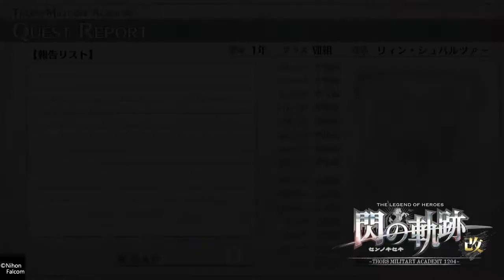英雄伝説 閃の軌跡Ⅰ その96(実況無し）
夜の公園でミスティさんとキャッキャッウフフ。

マラソン出来る限り頑張ります。
久し振り過ぎて、操作ぎこちないかも知れませんが、ご了承下さいませ。
物語を円滑に進行するため、難易度は低め設定にしています。

私の特に好きなキャラはフィーちゃん。ユーシス。クレアさん。トワ会長。ガイウス。あと、1には登場しない子。です。
魅力的なキャラが多いゲームです。